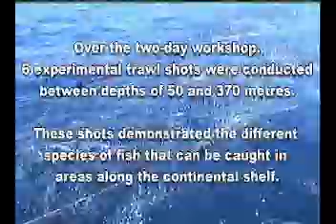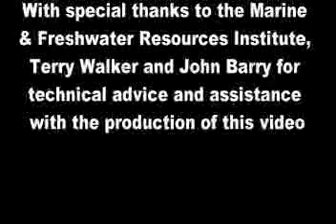South East Trawl Fishery Stakeholder Education Workshop, held aboard the FTV Bluefin, P.1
This video is part of the South East Trawl Fishery Stakeholder Education Workshop, held aboard FTV Bluefin during 24–25 October 2002. The education workshop was held aboard the FTV Bluefin vessel to demonstrate the benefits of increased mesh‐size in demersal trawl codends and to exchange information on codend designs.

The education workshop was developed as part of the FRDC project Effects of Trawling Subprogram: Maximising Yield and Reducing Discards in the South East Trawl Fishery Through Gear Development and Evaluation.
FRDC Project Number: 1998-204
Title:
Effects of Trawling Subprogram: maximising yield and reducing discards in the South East Trawl Fishery through gear development and evaluation
Organisation:
Agriculture Victoria
Principal Investigator:
Ian Knuckey
Project Status:
Completed
FRDC Expenditure:
$1,055,978.00
Program(s):
Environment